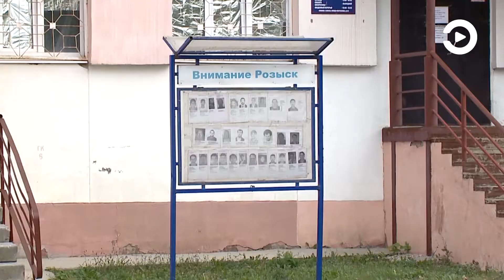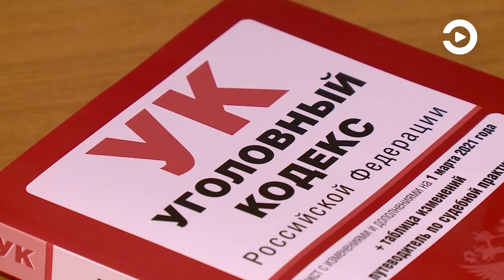Встреча двух новых знакомых в Пензе обернулась поножовщиной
Чрезмерное употребление алкогольных напитков одного героя следующей истории привело в больницу, а другого - на скамью подсудимых. Приятели решили отпраздновать встречу. Однако, мирная на первый взгляд посиделка, закончилась поножовщиной.